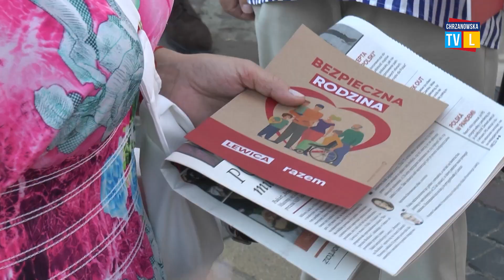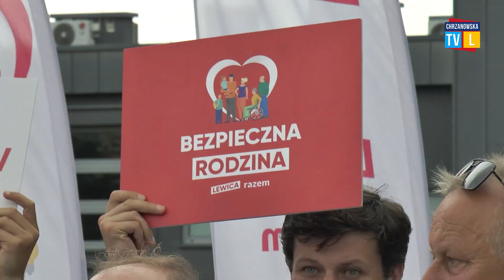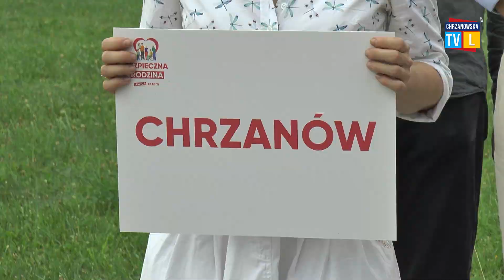Przedstawiciele Nowej Lewicy odwiedzili Chrzanów